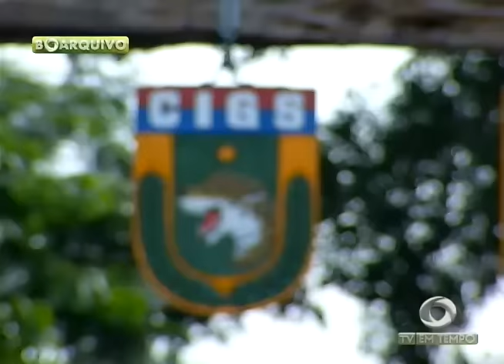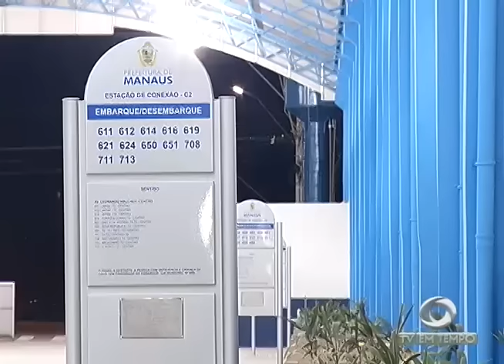BOLETIM EM TEMPO - MANHÃ (01.09.2016)